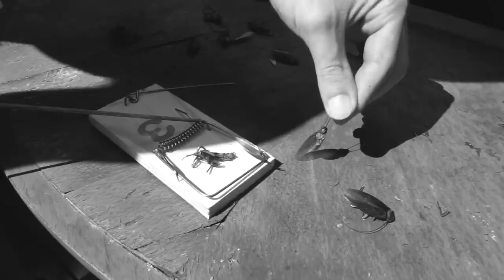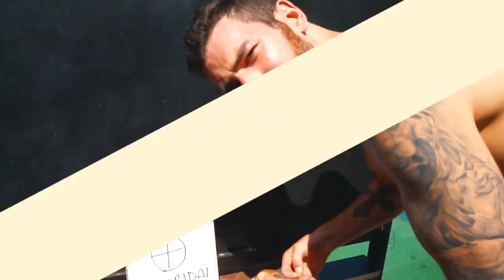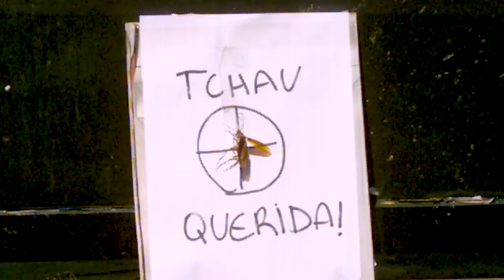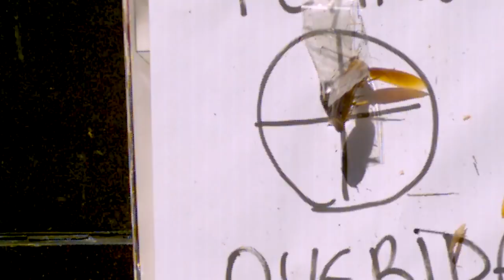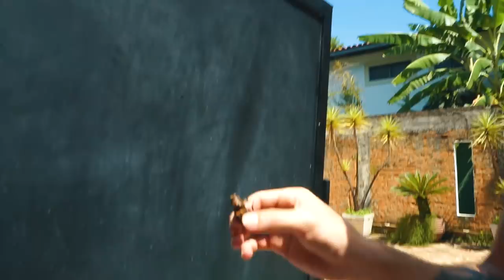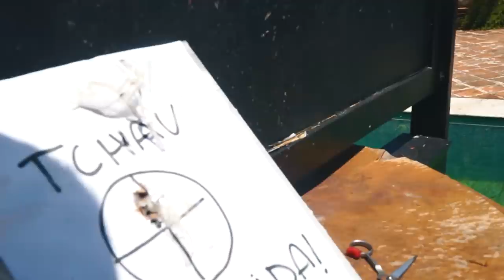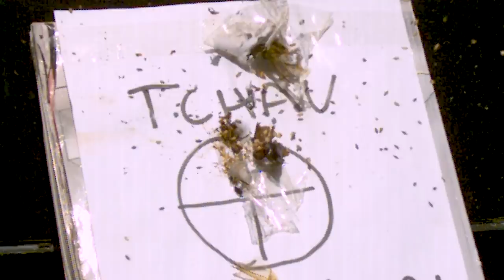TIRO DE CHUMBINHO VS BESOURO GIGANTE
No experimento de hoje atiramos com arma de chumbinho em baratas e em um besouro gigante, filmado com nossa super camera a 6000fps, 240x mais lento!